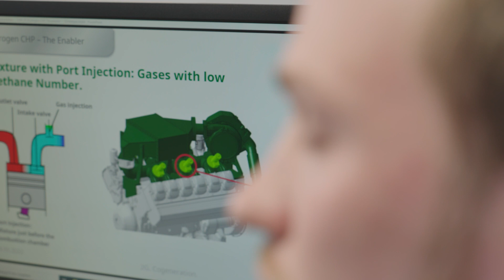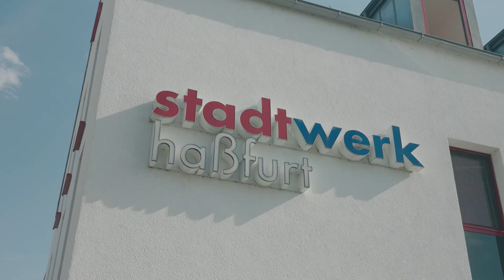CHP with Hydrogen - Backbone of the Energy Transition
The exploitation of hydrogen as an energy source is a milestone on the way towards climate-neutrality. H2 is the key technology enabling the flexible, safe and time-delayed use of renewable energy on a large scale. Throughout all essential sectors. 2G is praised as a global pioneer of the H2-CHP technology and was able to commission the first CHP completely operated on hydrogen as early as 2014.